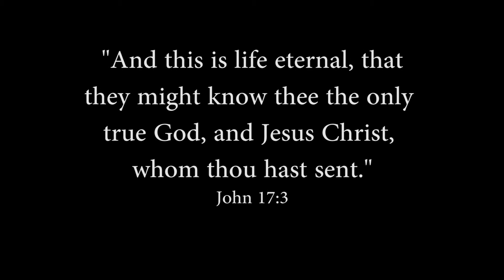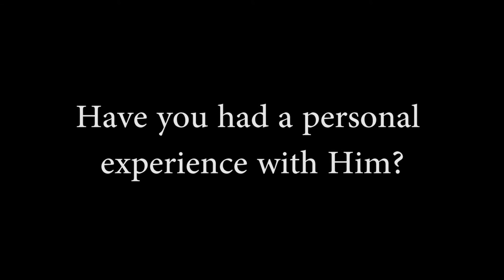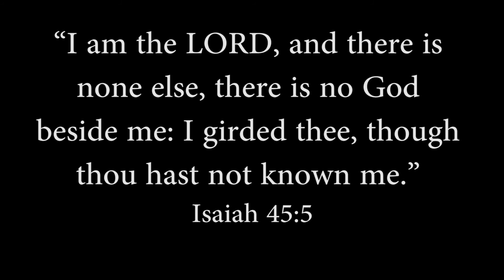Getting To Know God - Promo Video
We run local community Bible study groups, where we study passages of the Bible and discuss what we learn about God at friendly weekly meetings.